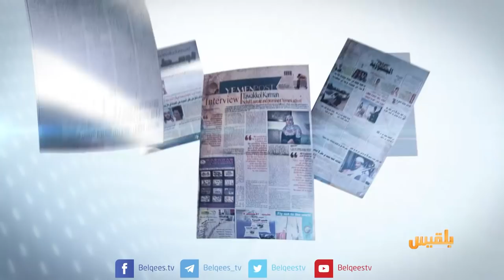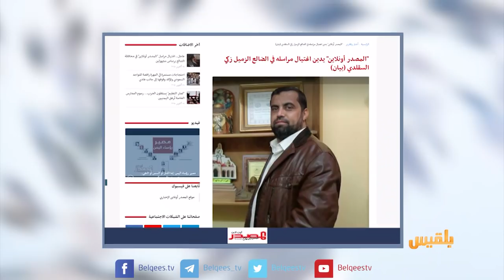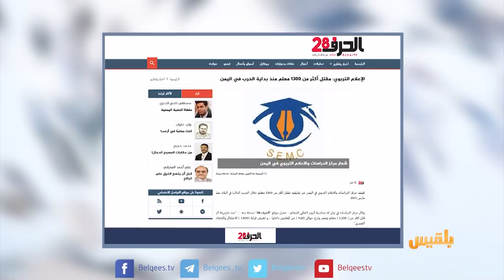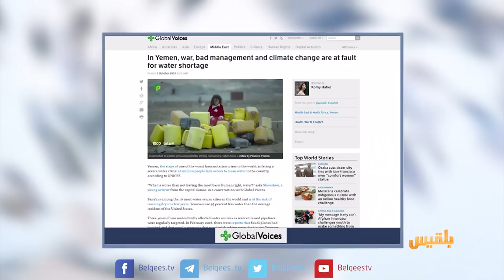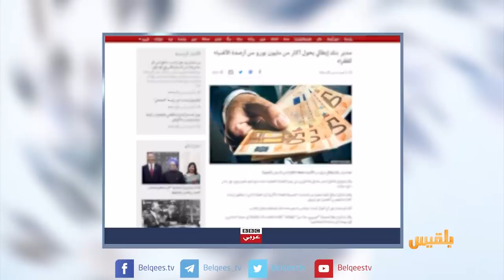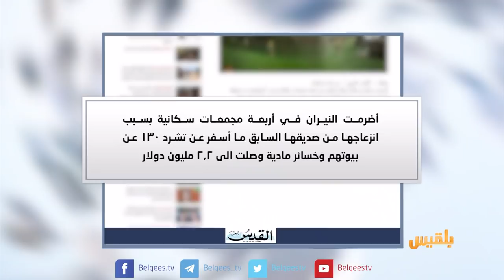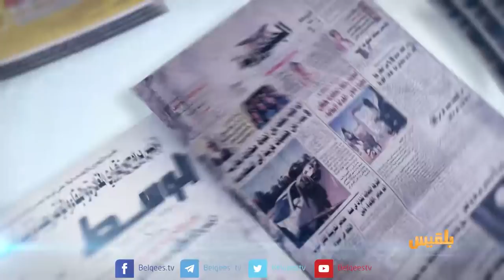كشك الصحافة | 6 - 10 - 2018 | تقديم: نضال الشبان